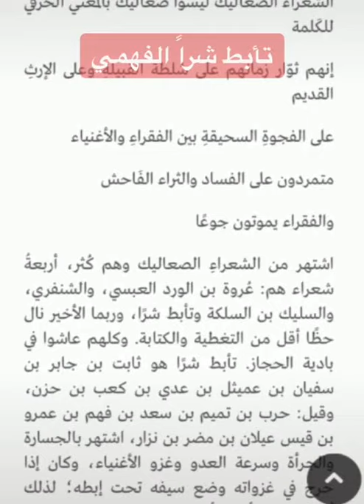تأبط شراً الفهمي 🔥